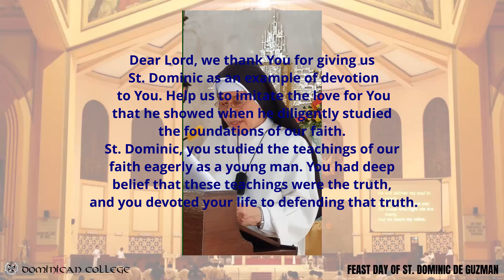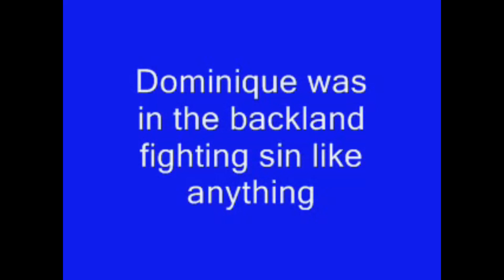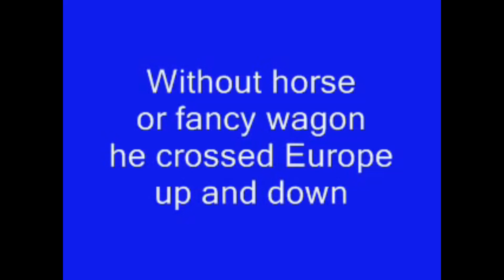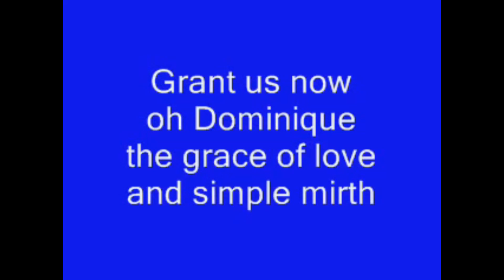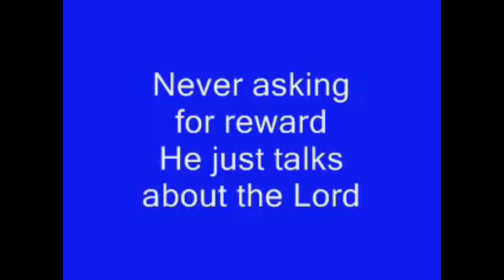TRIDUUM PRAYER to ST. DOMINIC (1st Day). 3 Araw ng Panalangin sa tulong ni Santo Domingo.(vlog #67)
Life's sharing and Reflections on the Life of St. Dominic De Guzman. TRIDUUM PRAYER TO ST. DOMINIC DE GUZMAN  is a series of three days of Prayer through the intercession of St. Dominic De Guzman...

Kapanalig TV